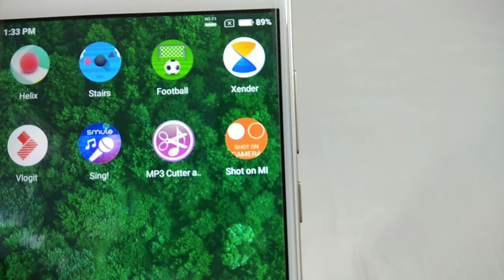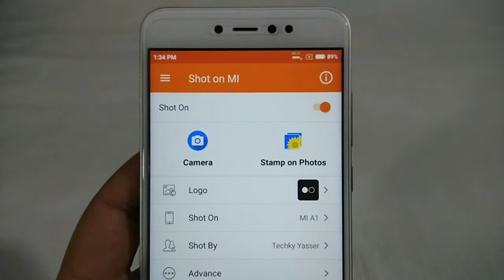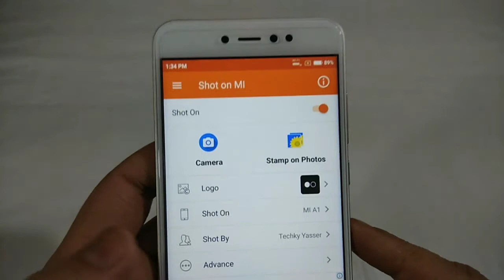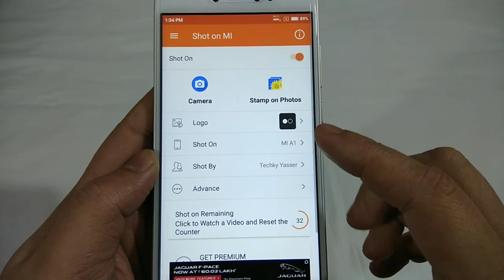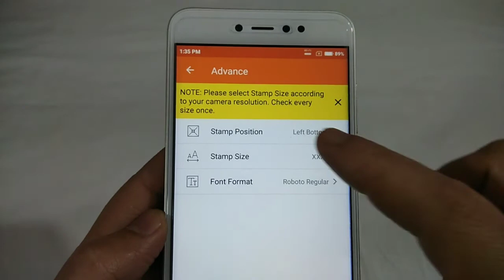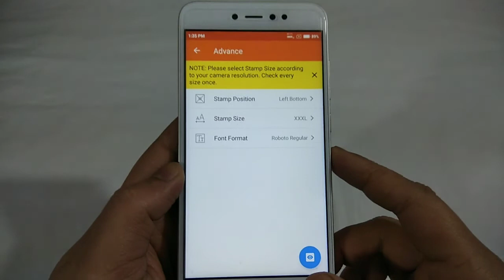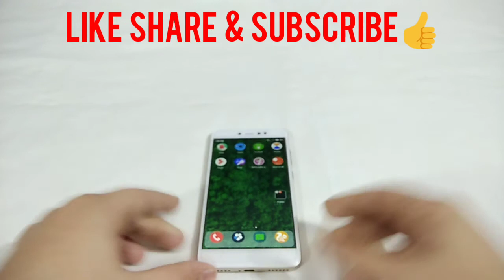How to Save Your Name & Other Brand Name To Your Photos?? [Hindi]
Hello Guys Aj Ki Iss Mei Bohot Badhiya App Ke Barre Mei Bataya Hu Ye App Ki madad Se Ap Apna Naam Aur Brands Ka Naam Apne Photos mei Laga Sakte hai😊

REDMI 5+

TENOR G (64GB)

Redmi Note 4
Lenovo k8 plus
REDMI 5 -

10.or D
INFINIX NOTE 4